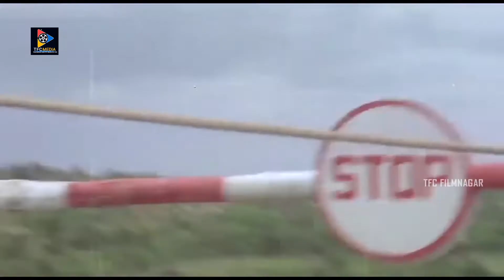Nagarjuna And Meena Best Funny Comedy Scene || Telugu Movie Scenes || TFC Filmnagar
Nagarjuna And Meena Best Funny Comedy Scene.Keep Follow Us For More Telugu Movie Scenes.